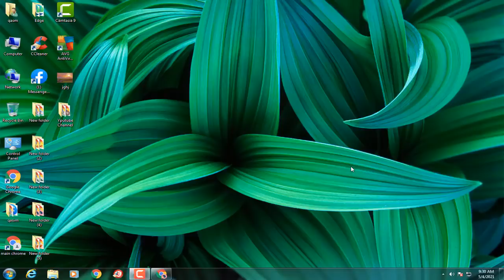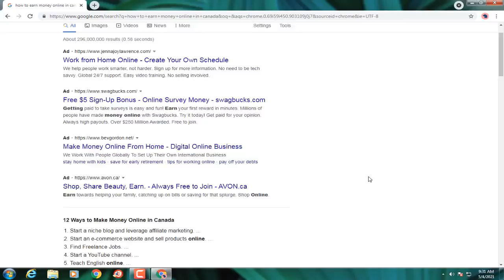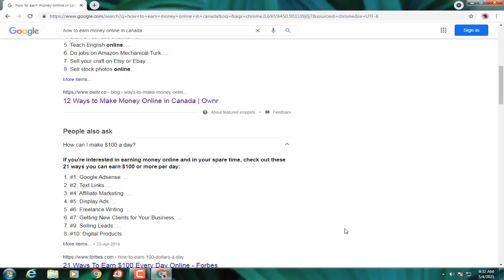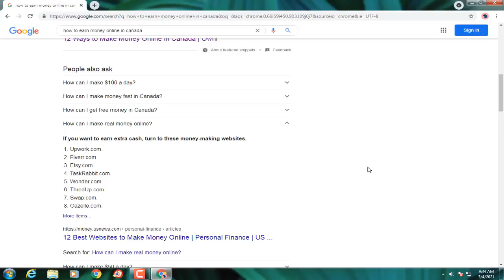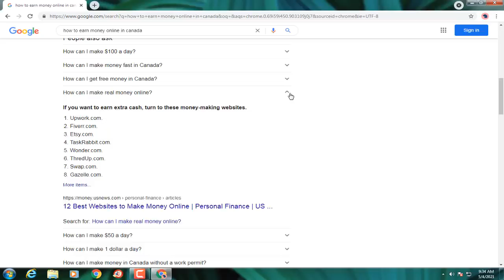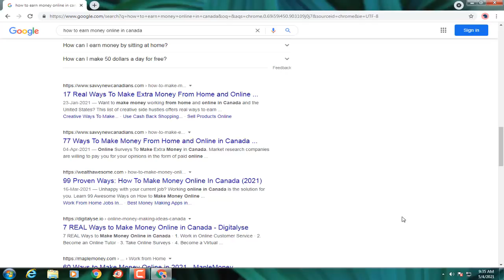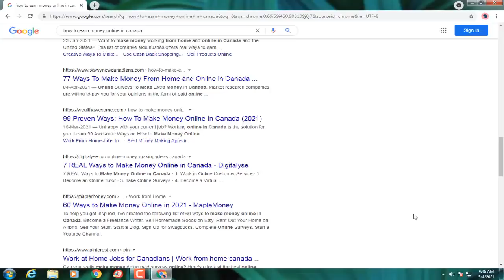How to make online money in Canada | earn money in canada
Hello friends in this video we are see how to make online money in canada see all video for better conformation